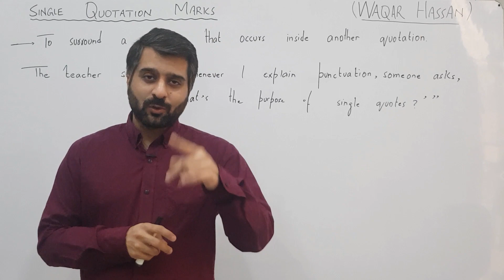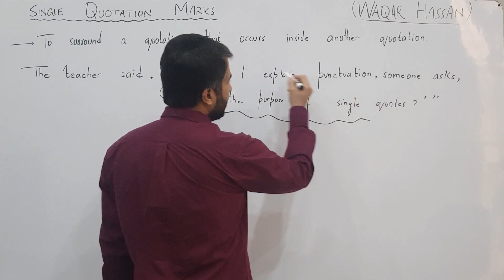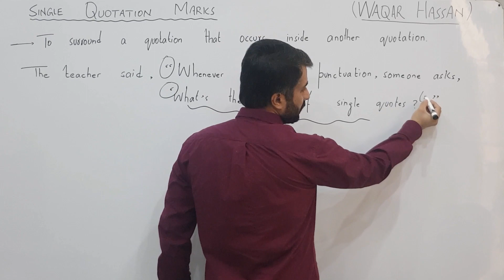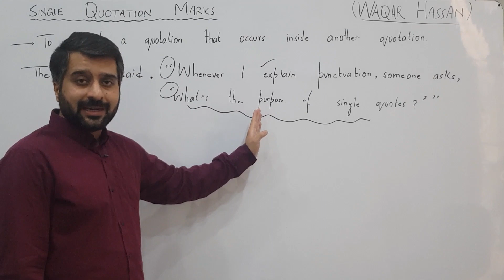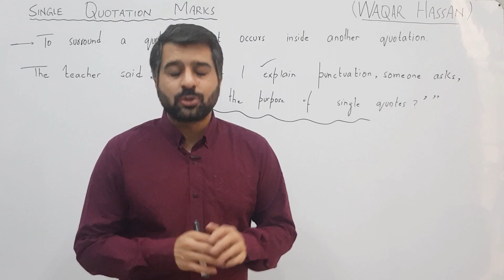USAGE OF SINGLE QUOTATION MARKS AND DOUBLE QUOTATION MARKS | CSS/PMS PUNCTUATION RULES | CSP WAQAR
This video is about  punctuation rules on quotation marks. In this video i have explained the usage of single quotation marks vs usage of double quotation marks.
using quotationmarks